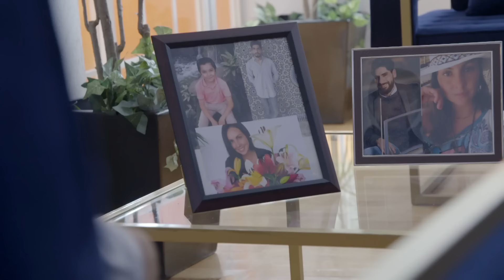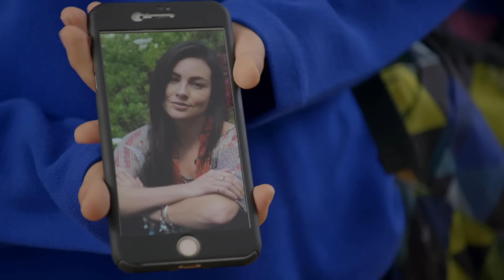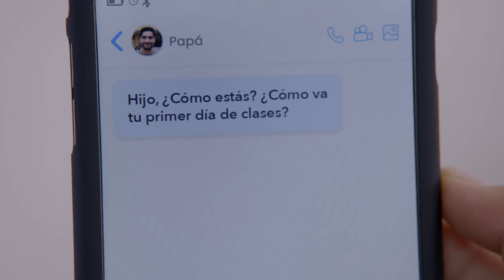Nico sabe que su mamá estará con él | La rosa de Guadalupe 3/4 | Mi Novia eres Tú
Tras un choque automovilístico, la mamá de Nico pierde la vida, pero el pequeño se siente seguro al recordarla con fotos y videos.

La Rosa de Guadalupe te presenta historias que llegan a lo más profundo de tu corazón dejándote un mensaje de fe y esperanza. Aquí podrás disfrutar de todos los capítulos así como del contenido exclusivo que tenemos para ti.